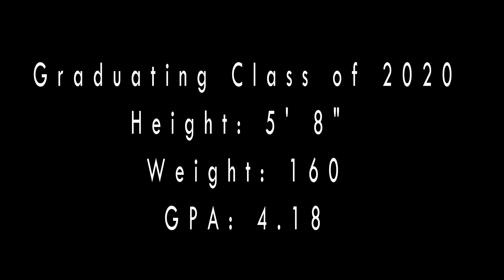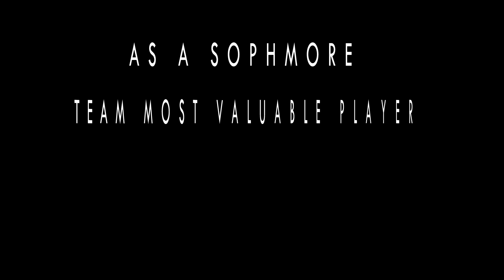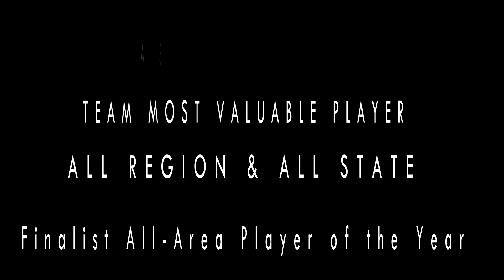2018 FALL HIGHLIGHTS: Ethan Stevenson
Highlight reel of Ethan Stevenson, Forward for Discoveries Soccer Club 02 Gold.  Highlights are from partial Fall season 18/19 in the US Club Soccer South Atlantic Premier League as well as the NC Boys College Soccer Showcase in Raleigh